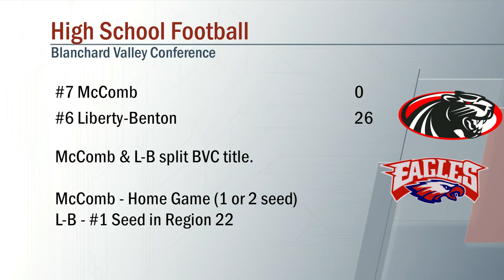McComb vs Liberty Benton Football